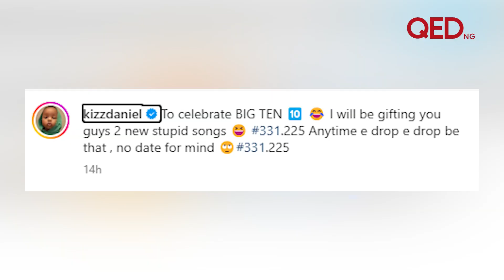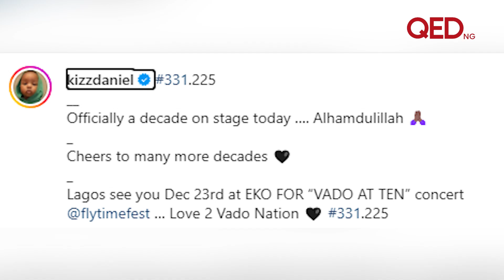Kizz Daniel gifts self Rolls Royce Cullinan to celebrate 10 years in music